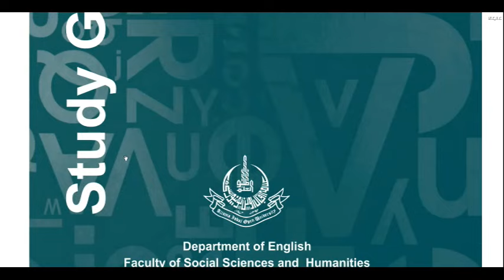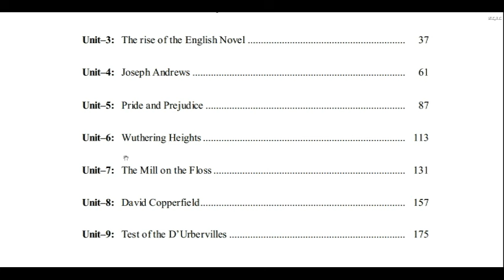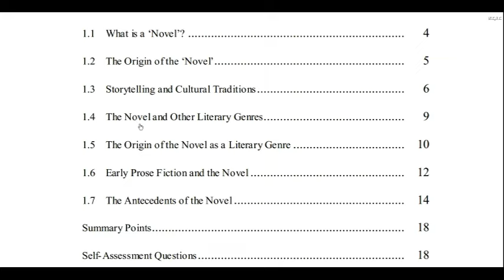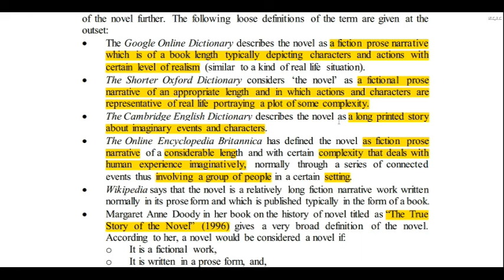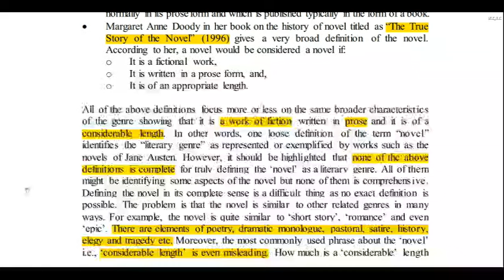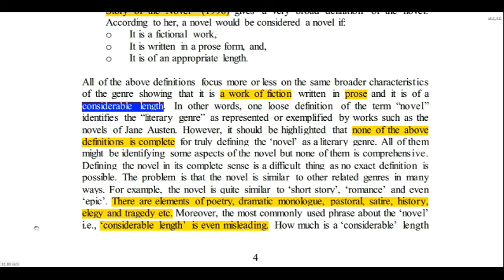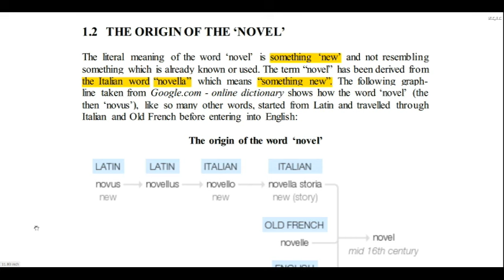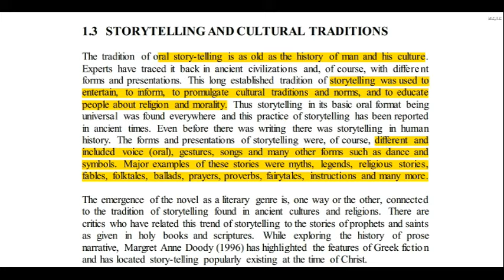What is a Novel?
Classical Novel, 9058 Unit 1, Part 1)
"Unveiling the true definition of a novel! 📖 Ever wondered what distinguishes a novel from other literary forms? In this enlightening video, we break down the fundamentals and characteristics that define a novel. Join us as we delve into its narrative structure, plot development, character dynamics, and the art of storytelling. Whether you're an aspiring writer seeking clarity or a book lover on a quest for knowledge, this video will provide the insights you seek. Let's demystify the essence of a novel and appreciate its unparalleled ability to captivate hearts and minds. 🌟 NovelDefinition LiteraryExploration BookLovers"